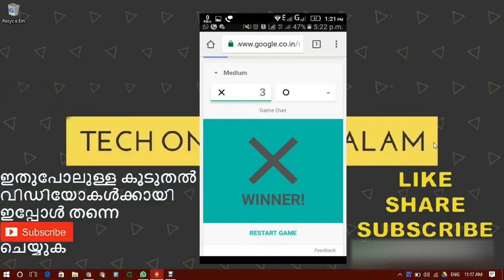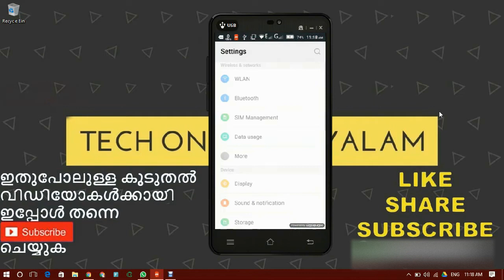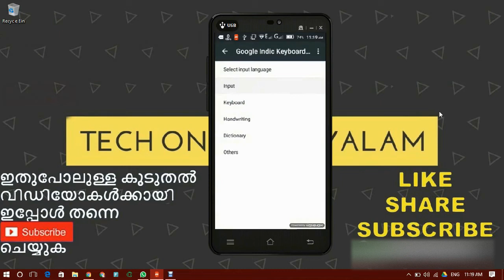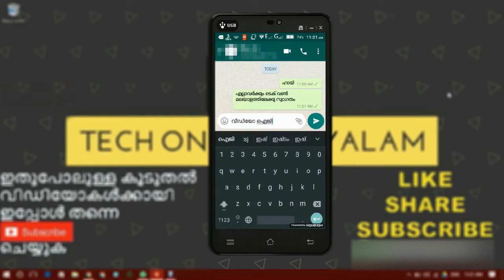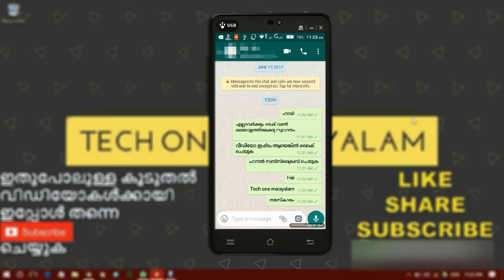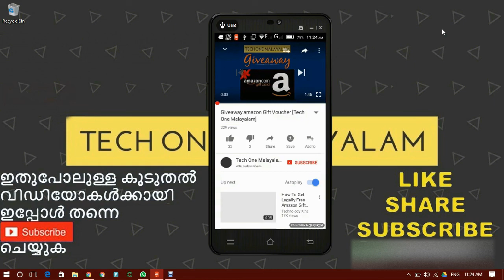[Malayalam] Convert Manglish Into Malayalam | Google Gboard | Tech One Malayalam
Playlists of Tech One Malayalam👇
2. App reviews in malayalam

നിങ്ങളുടെ ഫോണും Samsung Galaxy S8 പോലെ ആക്കം How to run Samsung Galaxy S8 on any Android

Tech one malayalam